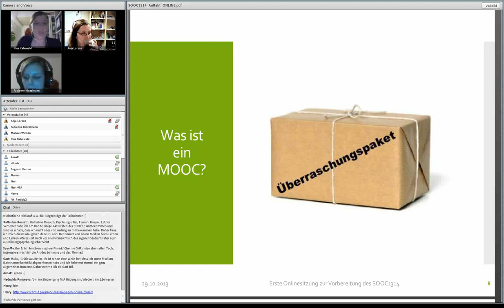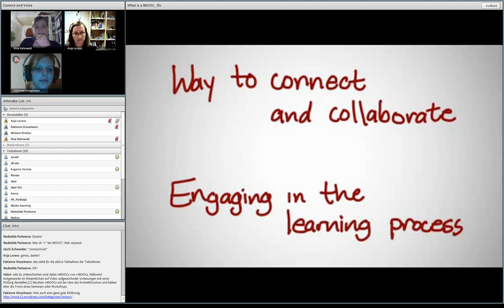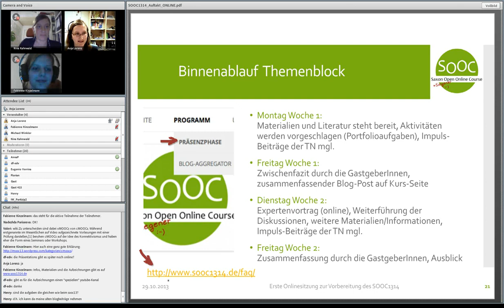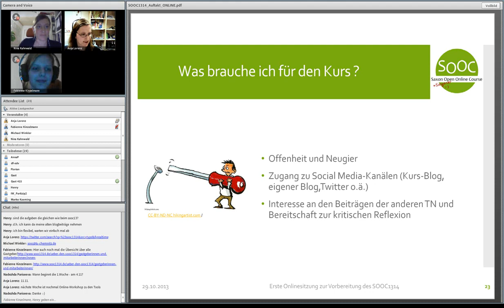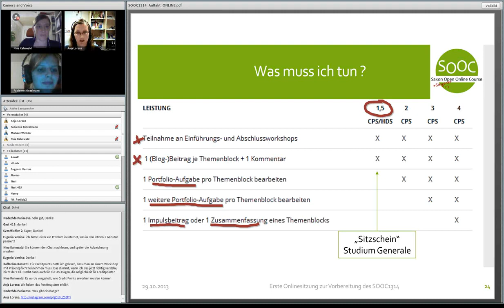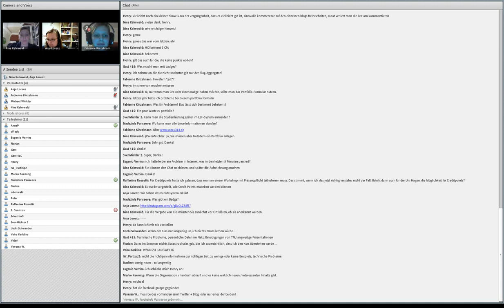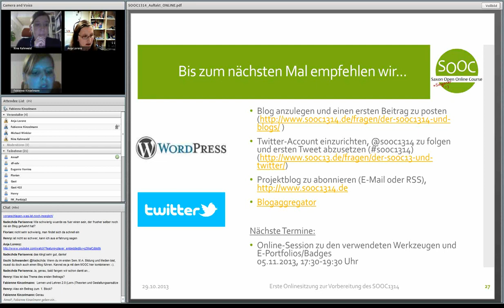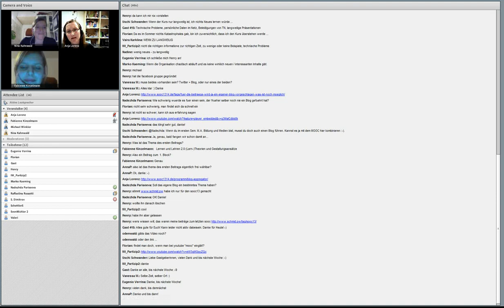01_SOOC1314 - Einführungsworkshop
Am 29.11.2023 hatte das Video dort 11 Aufrufe. Damit es mit dem inaktiven Account nicht wegkommt, speichere ich es hier.